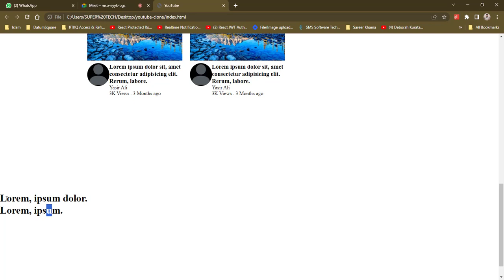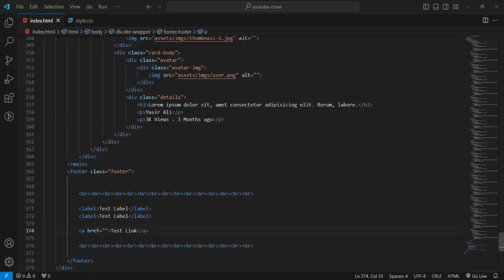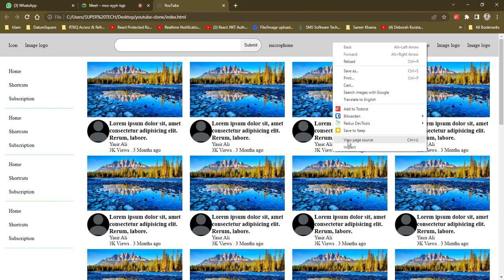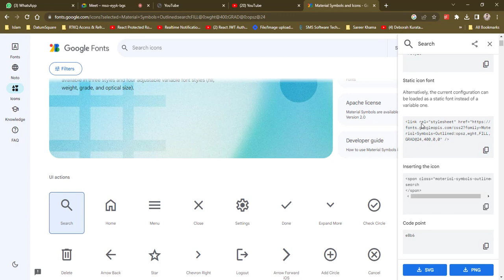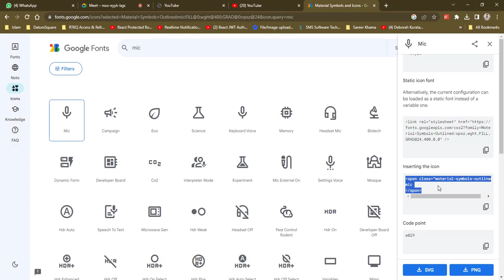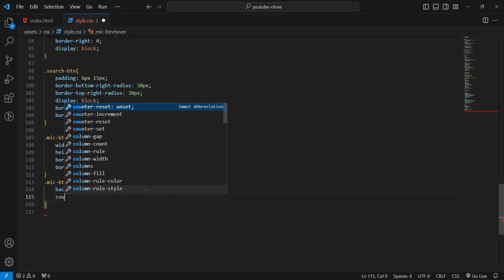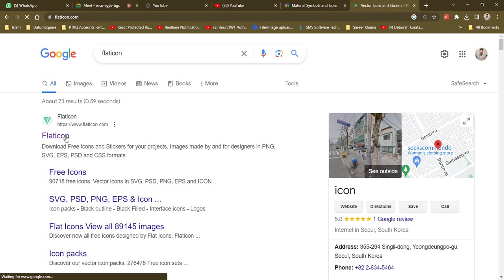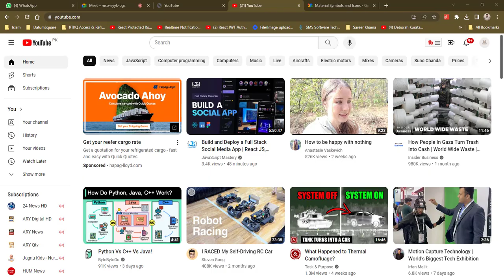Building YouTube Layout (Part 4)